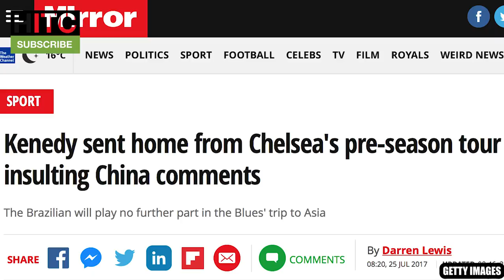Who Has FLOPPED On LOAN? | Every Premier League Club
Let's take a look at every Premier League club, and their respective players who have flopped on loan this season.